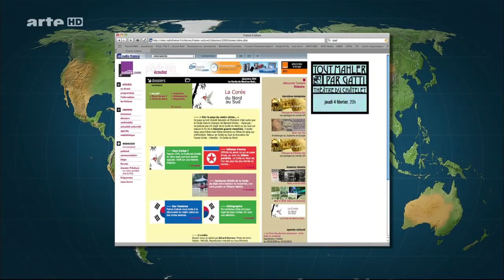2010 03 06 Corées, une histoire commune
le dessous des cartes HD